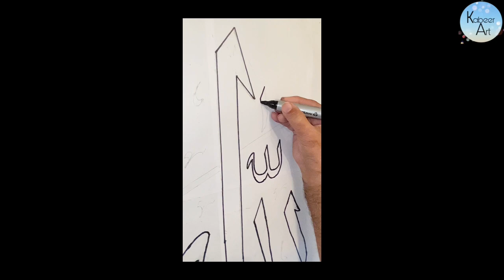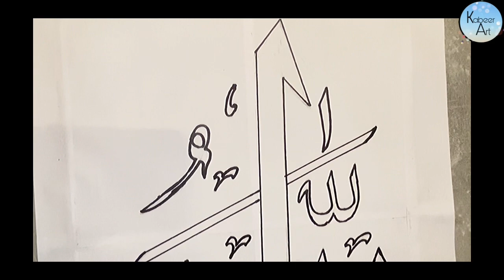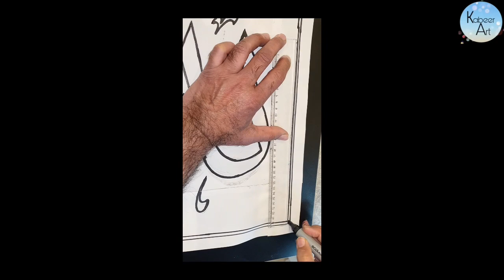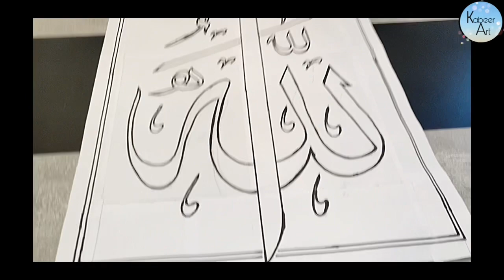• How to write اللہ (ALLAH) in Arabic [Part 1] (Simple,Easy) Islam Muslim 🖌 •